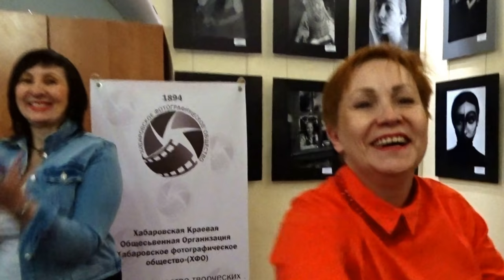Фотовыставка "Чёрно-белый портрет"-открытие (авт.Игорь Жабский)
Выставка "Чёрно-белый портрет" 2018г., под эгидой Хабаровского отделения Союза фотохудожников России, открылась 25.03.18г. в г.Хабаровске, В Доме творческой интеллигенции. От Уссурийского фотоклуба, членом которого я являюсь, было отобрано 5 фотографий.